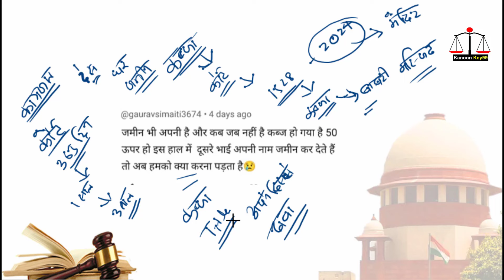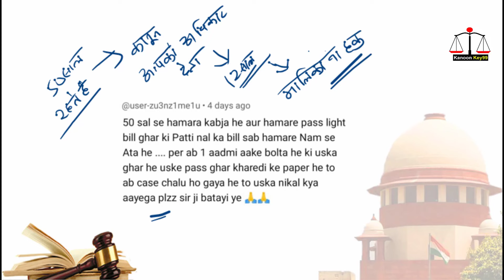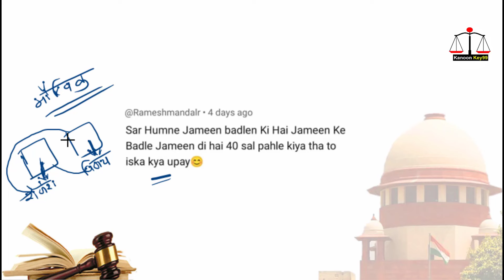50 क्या 100 साल पुराना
50 क्या 100 साल पुराना